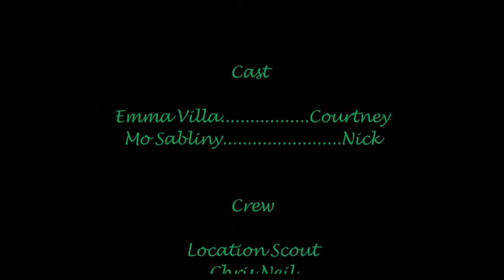Leave the Pieces